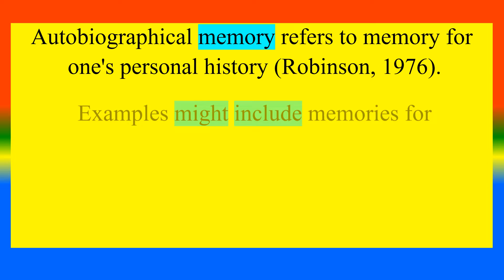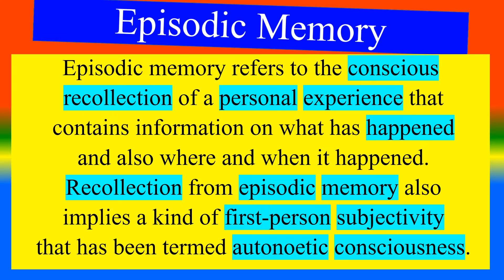Autobiographical Memory Vs. Episodic Memory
What is   Autobiographical Memory ?,
What is   Episodic Memory ?  ,
What are the Difference between   Autobiographical Memory and Episodic Memory?  ,

TOPICS
PSYCHOLOGY